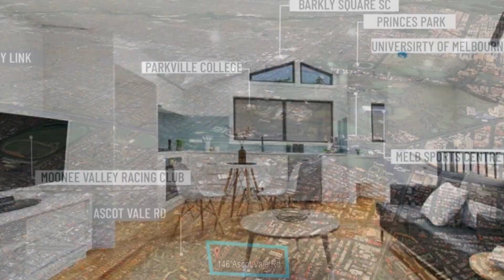3/146 Ascot Vale Road, FLEMINGTON, Victoria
This stunning townhouse is located in a sought-after Flemington development, just a stone's throw away from Flemington's bustling hub.

The property offers three levels with modern, light-filled spaces throughout. The ground level includes a well-appointed laundry and ample storage. The first floor features a master bedroom with a full ensuite and built-in robes, as well as a second double bedroom with its own ensuite and built-in robe.

On the top floor, you'll find a bright and airy living area with an open-plan kitchen, complete with a gas cooktop, dishwasher, and dining area. The living room opens onto a private balcony, perfect for relaxation. Additional features include a secure undercover car park, split system heating and cooling, stone benchtops, a rainwater tank, secure entrance, video intercom, and much more.

** INSPECTION OF THIS PROPERTY IS BY REGISTRATION ONLY. TO BOOK A TIME PLEASE CLICK ON 'REQUEST AN INSPECTION' AND BY REGISTERING YOU WILL BE NOTIFIED OF ANY UPDATES, CHANGES OR CANCELLATIONS FOR YOUR APPOINTMENT **